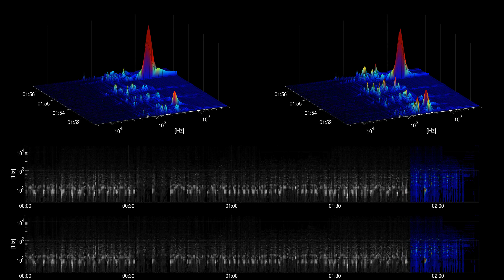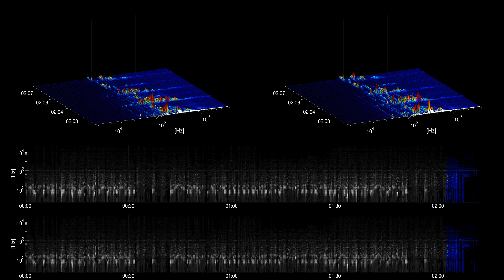[Free Music] Jazz Mango - Joey Pecoraro | Jazz & Blues | Funky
Title: Jazz Mango
Artist: Joey Pecoraro
Genre: Jazz & Blues
Mood: Funky
Instruments: bass, drums, keys, strings, mallets, piano, electric piano,